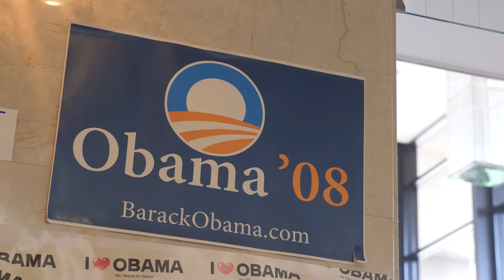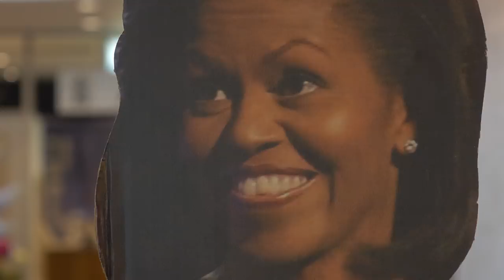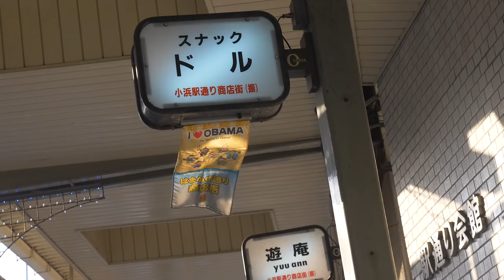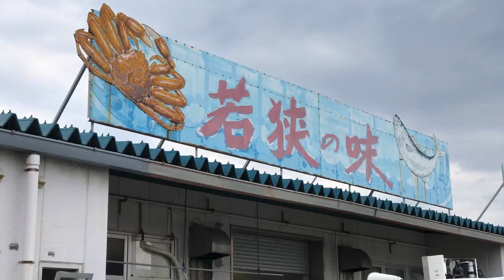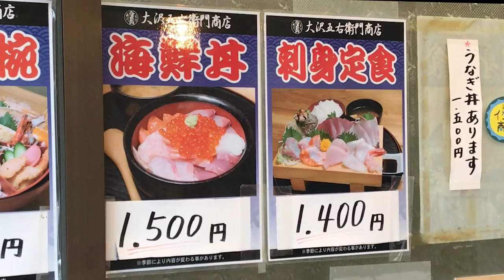Welcome to Obama City ★ ONLY in JAPAN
This place is for real! A city in Japan called Obama. They must have named it after the former president, right?
Well ...
Republicans can sigh a breath of relief as this Obama was here first. Obama City, Japan's history goes back centuries and the coincidence of phonetically having the same name as Barack Obama's last name is what makes the city stand out internationally. Oh, in case you're wondering, in Japanese, "Obama" actually means "Small Beach".

Like any town with such a unique coincidence, the city embraced it and made a strong bond with the Senator then President.
It started when Senator Obama landed in Japan and the immigration officer told him he was from Obama!

But take a step back from the last 10 years and you'll find another kind of city.

Obama City is located in Fukui Prefecture, about 70km from Kyoto on the Sea of Japan. It was the Gateway to Japan for centuries before the Edo period because it was the closest link to Kyoto from the Sea. The route used was called MACKEREL ROAD because SABA (Mackerel) was the most traded fish, delivered to Kyoto endlessly along with loads of other goods to and from the imperial city.

▶︎ WHERE IS OBAMA?

▶︎ WHAT CAN YOU DO IN OBAMA?
Well, eat!
Obama Fish Market is friendly and has an amazing teishoku restaurant that opens early.
It's also famous for lacquerware (luxury chopsticks, boxes) and it's hundreds of temples and shrines in the mountains.
There are also boat tours cruising along the picturesque coast.
If you want to visit the President Barack Obama Library / Museum of sort, head to the lobby of the Hotel Sekumiya between JR Obama Station and the sea.

Political note: The Trump Obama debate is not something I cover in this episode nor Democrats vs Republicans. I have no personal opinion in this episode and actually tease the situation :)
If there were a Trump city, I'd cover that too but phonetically Obama O-BA-MA works well in Japanese and is also a last name in Japan.
Japan is looking forward to President Donald Trump's visit in November just like they would any strong ally and he'll have a warm welcome just like former President Obama did when he visited. I do recommend President Trump visit Obama City. The hotel I stayed in is no Trump Tower but it was good enough for the US Ambassador John Roos.

▷ SUBTITLES: If you'd like to help out and submit a subtitle in your language, I'd really appreciate it so we can reach more people! THANK YOU! You'll be listed as a collaborator for this video too :) -john

This show has been created and produced by John Daub ジョン・ドーブ. He's been living and working in Japan for over 19 years and regularly reports on TV for Japan's International Channel.